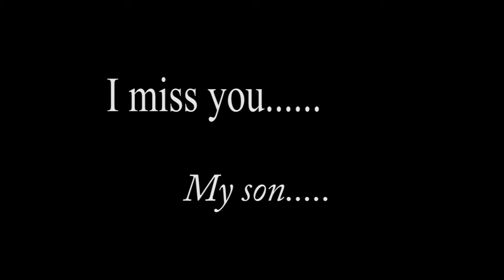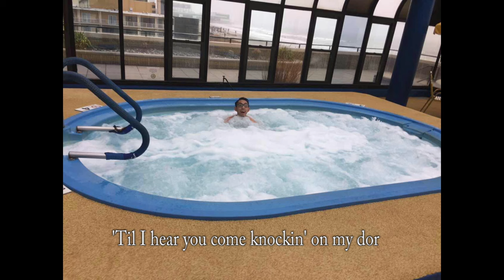Sin Yaw Mg Mg (Miss you. . . my son)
TVC & Film